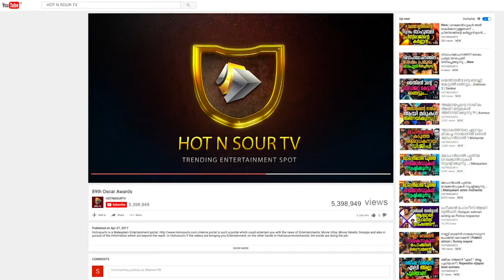രാഖി സാവന്തിനു ജാമ്യമില്ലാ വാറന്റ് | Rakhi sawant